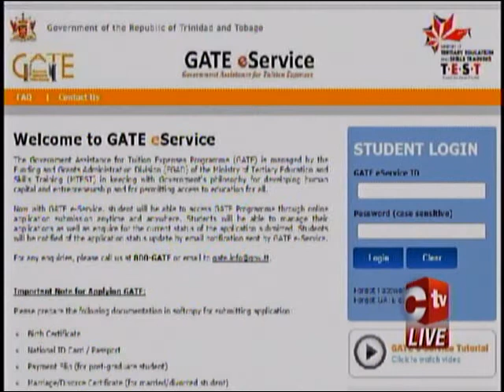COSTAATT Clarifies Email Regarding GATE Application